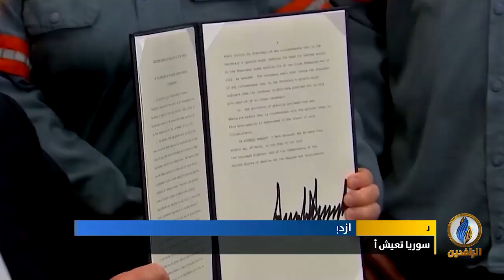تقرير إخباري.. المناطق الخاضعة لسيطرة نظام الأسد تعيش أزمة نقص حاد في الوقود